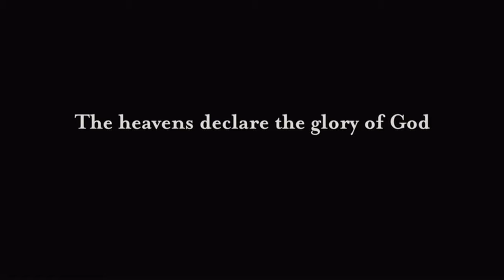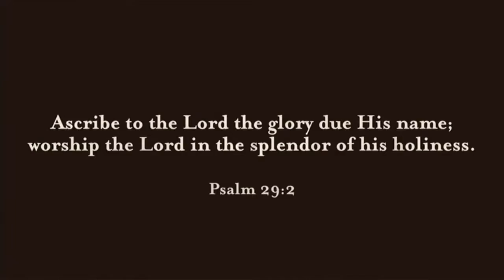Revealing Jesus 3 Darlene Zschech Full VIdeo, 1080p HD